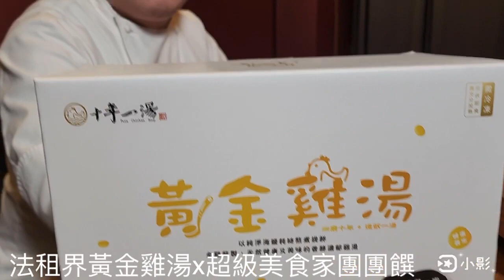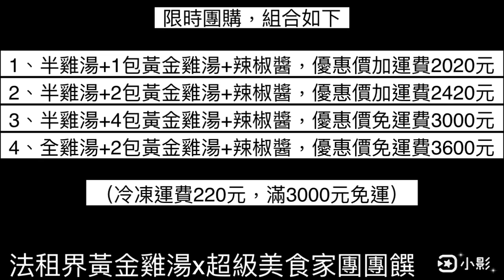橫掃台灣中西餐飲，法租界主廚Adam的十年一劍黃金雞湯，王瑞瑤的超級美食家